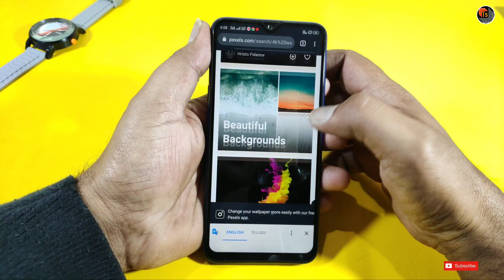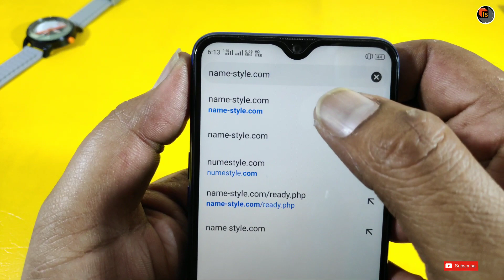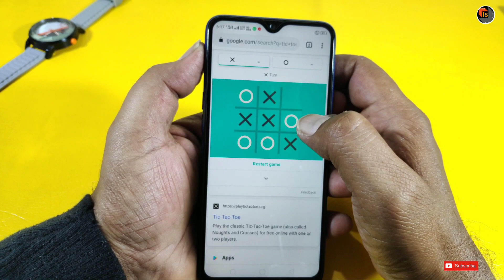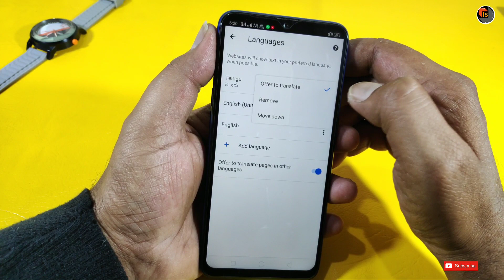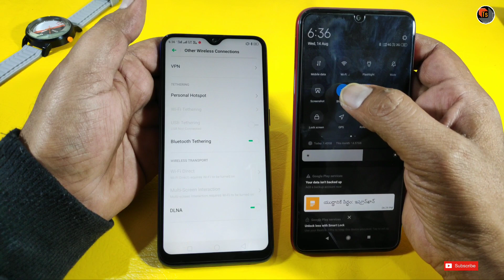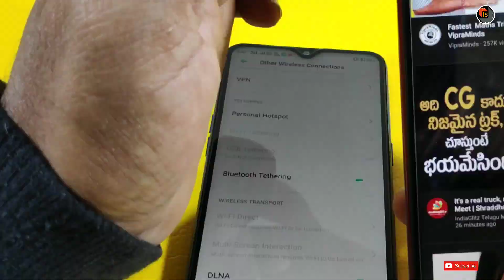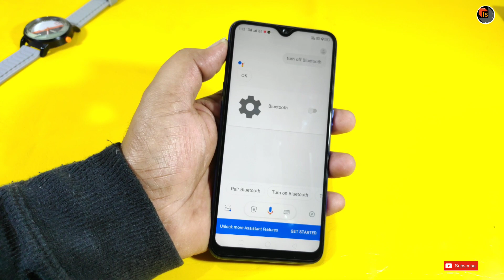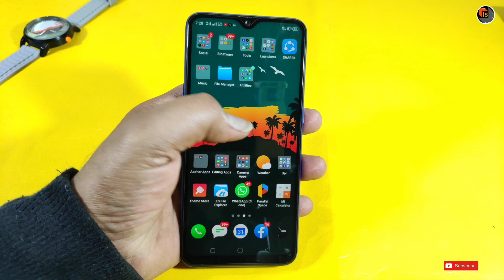Top 10 Android Secret Tips And Tricks | Independence Day Special Android APPS 2019 | Tech Siva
Top 10 Android Secret Tips And Tricks. Today, I present you the Latest Independence Day Special Android APPS and Google Search tricks.